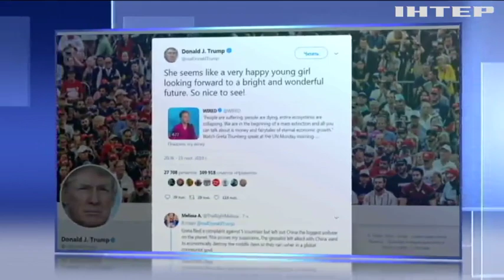"Ви вкрали моє дитинство!": Ґрета Тунберґ дала публічного ляпаса світовим лідерам